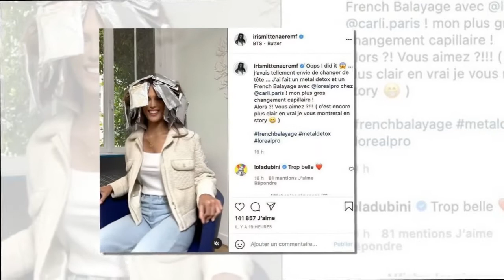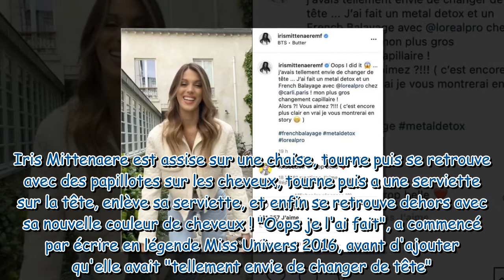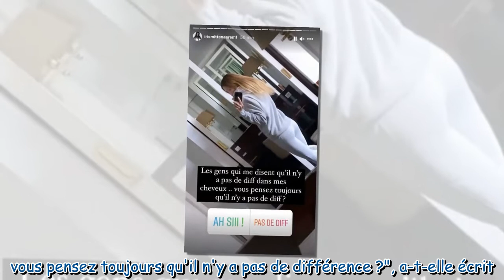Iris Mittenaere dévoile le résultat du “plus gros changement capillaire” de sa vie